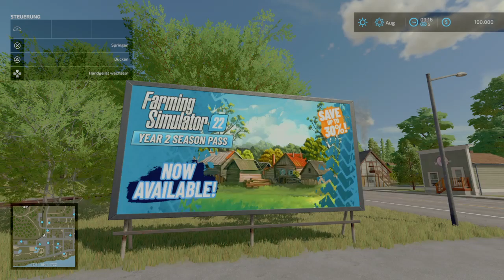LS 22 PS4 Mapvorstellung Silverrung Forest (Speschel Map)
die Mapvorstellung ist anderst Diesmal ist es eine Karte von GIANTS. ich wünsche euch Viell spass da bei